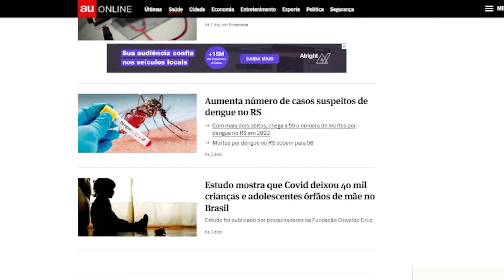Nós do AU temos um recado importante para você